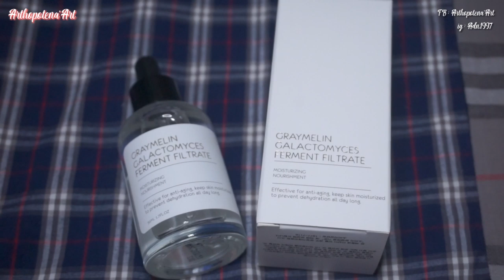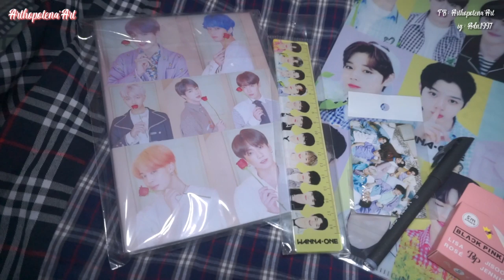ซื้ออะไรมา ? พฤษภาคม ซื้อไรนะลืมหมดแล้วววว | Arthopotena'Art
ซื้อเยอะมากจนเบลออออ